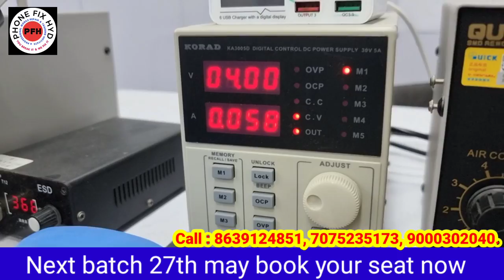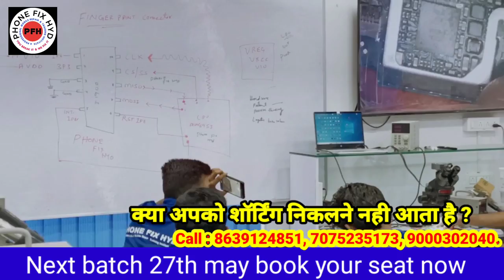ORRISSA के स्टूडेंट ने VIVO का हार्ड ब्लैक पस्टेड गलुएड IC निकल कर सेट ONN करदिया || वह क्या कमाल है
20 DAYS CLASS DAILY 2 HOURS LIVE ZOOM CLASSES.
Batch 1.

2000 ADVANCED FOR SEAT BOOKING.

BEST REGARDS.

SPECIAL TOPICS.

✅LIGHT SECTION
✅GRAPHIC SECTION
✅TFT &
✅SUPER AMOLED DISPLAY
✅CHARGING
✅AUDIO
✅RINGER
✅MIC
✅SPEAKER
✅CAMERA
✅WIFI
✅BLUETOOTH
✅SENSOR
✅NETWORK
✅2G,3G,4G
✅RADIO FREQUENCY
✅BASEBAND
✅HEADPHONE JACK
✅SIM & MEMORY CARD
✅ALL SENSORS

SOFTWARE
✅DRIVERS
✅ TOOLS
✅FLASHING
✅UNLOCKING
✅PROPER FILES
✅TOPICS ON ALL CPU WISE AND FILE WISE.
✅SAMSUNG
✅MI & REDMI MODELS
✅OPPO
✅VIVO
✅1PLUS

EMMC PROGRAMING
✅UFI BOX
✅EMMC REPROGRAMING
✅EMMC AUTO PROGRAMING
✅EMMC CHANGING
✅EMMC CHANGING WITHOUT CPU CHANGE
✅EMMC REPARTITION